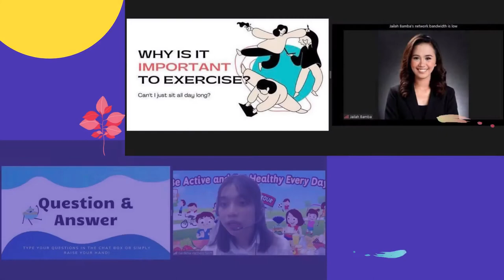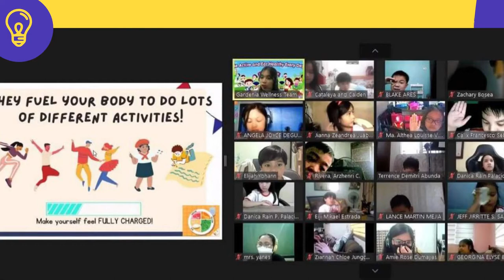Gardenia School Nutri-tour